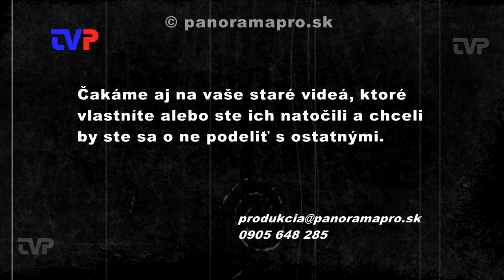Ďalší koncert v Lucerne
12. apríla oslávila speváčka Adriena Bartošová 60 rokov. V roku 2009 navštívila aj Žarnovicu.